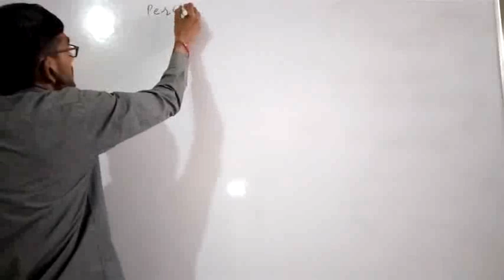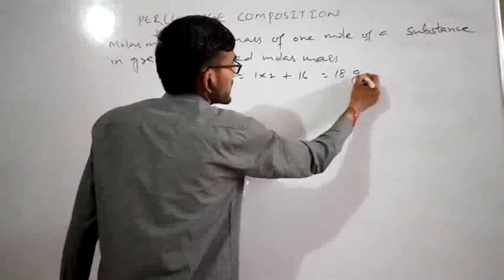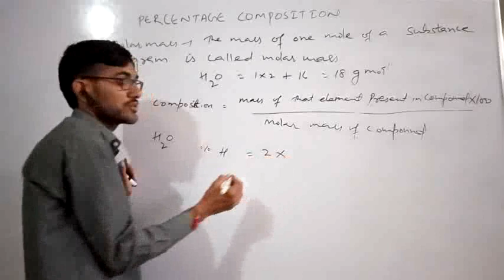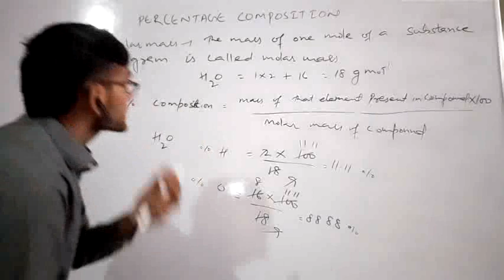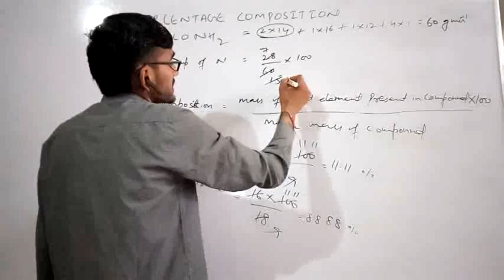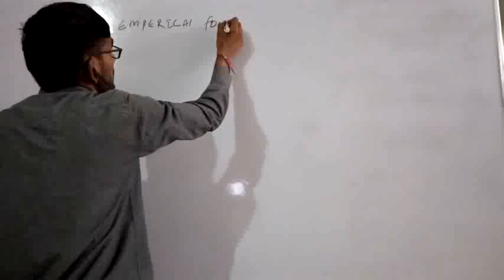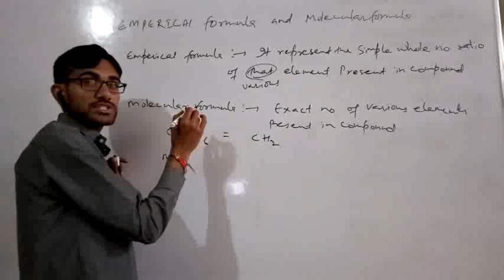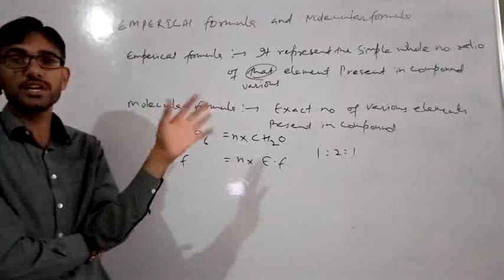Percentage composition and emperical formula